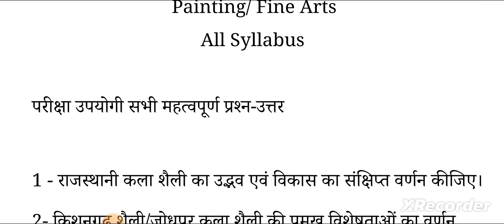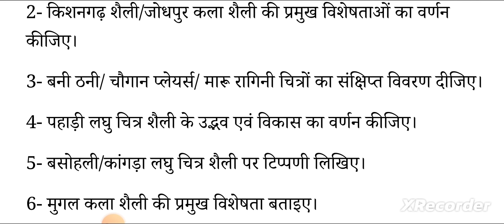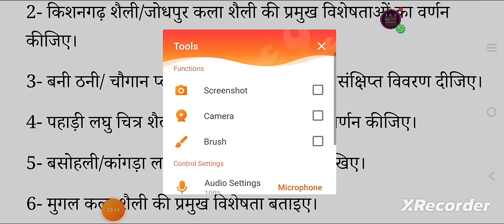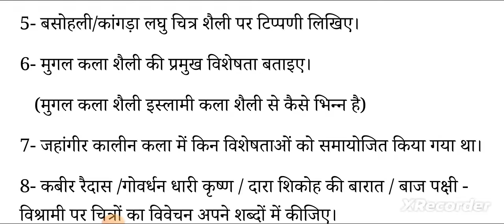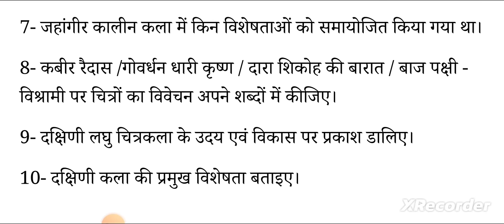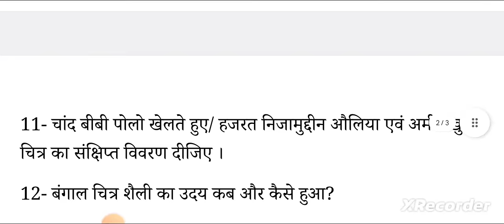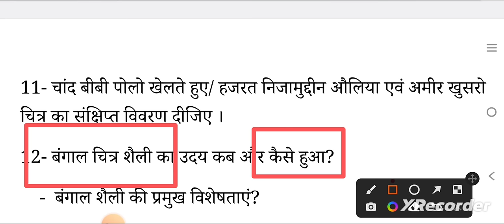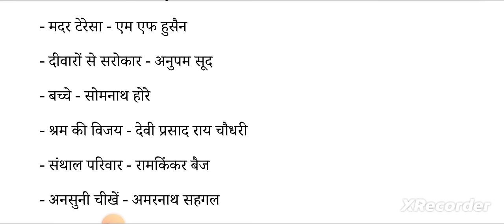Most Important Questions Painting/Fine Arts for board exam | Class 12th | CBSE BOARD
All important question & Answers for board exam
परीक्षा में पूछे जाने वाले महत्वपूर्ण प्रश्न